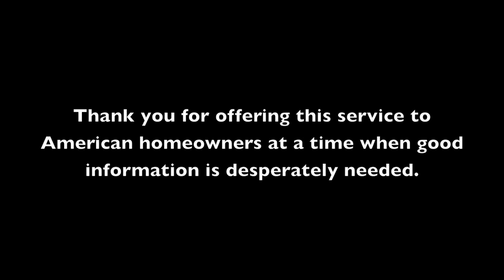Ken Roth, Testimonial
Testimonial from Ken Roth, California, who found us looking for information on the Home Affordable Program.